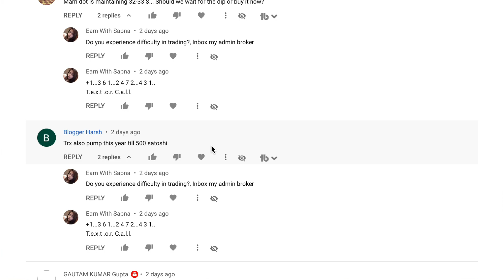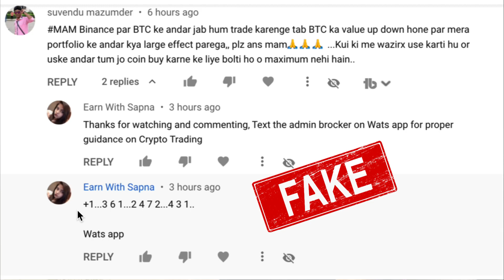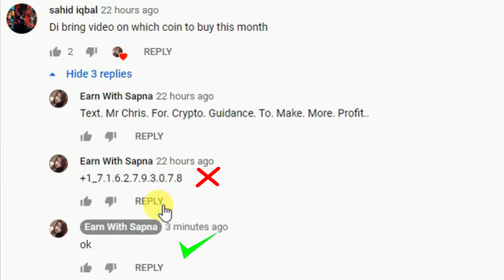BIG SCAM 2021 - इस VIDEO को बिलकुल MISS मत करना | MUST WATCH